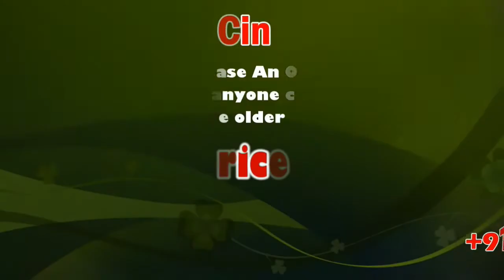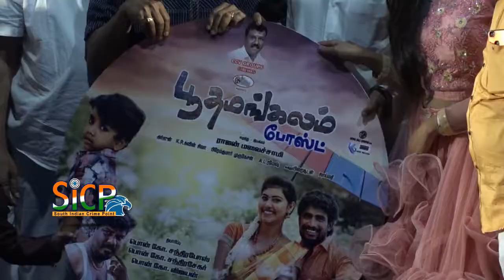Boothamangalam Post Movie Audio Launch | S.Ve.Shekher | K.Rajan | K.Bhagyaraj | Sicp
Rajan Malaisamy, Vijay Govindasamy, Mounika Reddy, Asmitha Priya starring Boothamangalam Post Movie. Directed by Rajan Malaisamy.

Sattanathapuram Venkataraman Shekhar better known as 'S. Ve. Shekhar' is a Tamil playwright and film actor. In 2006, he made an entry into politics by contesting and winning the Legislative Assembly Elections as an All India Anna Dravida Munnetra Kazhagam candidate from Mylapore.

k.Rajan directed two popular movies 'Unarchigal' and 'Namma Oru Ellaiamman'. He was seen as supporting actor in famous movies like 'Kabadi Kabadi ' and Naama Our Ellaiamman'. Film producer Rajan was vice president for Tamil Film Producers Council (2002-04).

Krishnasaamy Bhagyaraj is an Indian director, actor, screenwriter, music director, producer and politician active mainly in Tamil films. He has also written and directed Telugu and Hindi films and TV serials. As an actor, he has worked in more than 60 films and has directed more than 25 films.